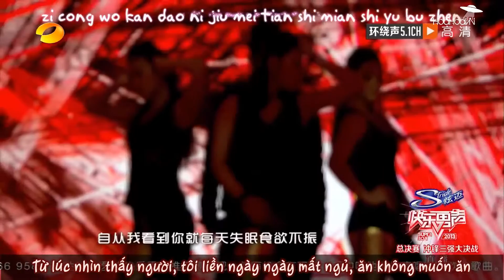[HoaHoaVN][Vietsub] Phiền - Vu Điềm & Lâm Hiểu Bồi